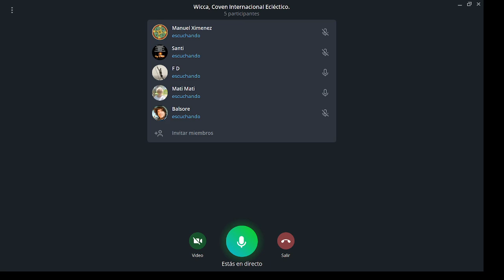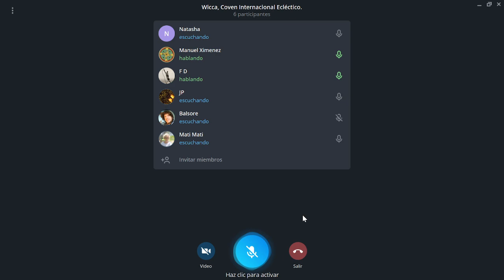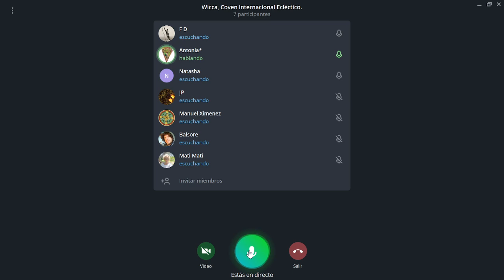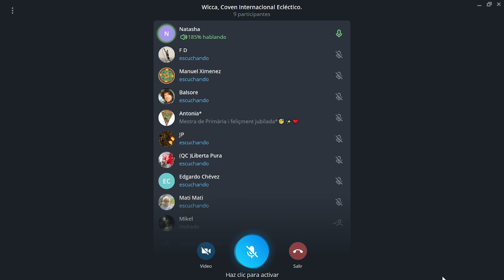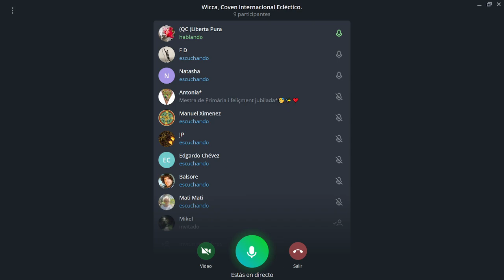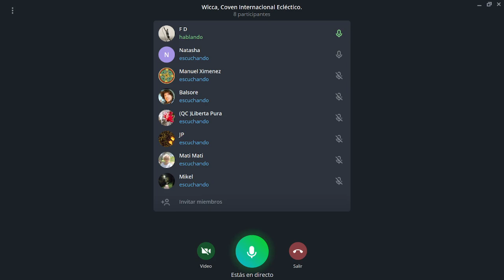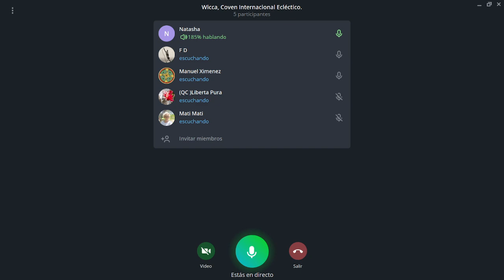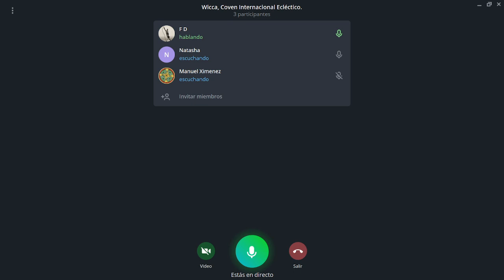2021-08-15. Charla entre amigos, Chat de Telegram.